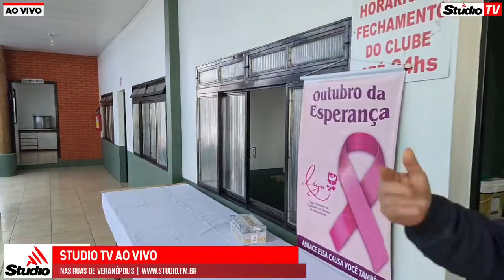Massa e Galeto em prol da Liga de Combate ao Cancer de Veranópolis na sede dos motoristas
BoasAções | Massa e Galeto em prol da Liga de Combate ao Cancer de Veranópolis na sede dos motoristas